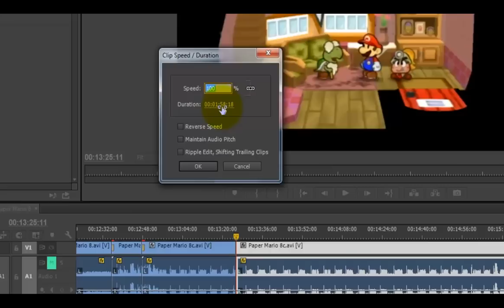Let's Play Paper Mario TTYD - Part 8: Becoming Accessory to Crimes